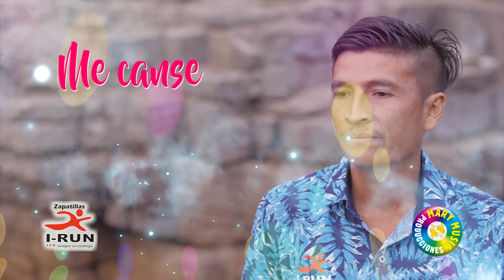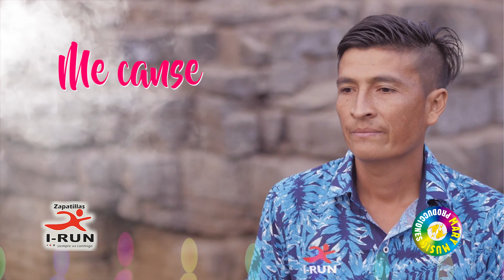AMOR SENSUAL - MONEDA SIN VALOR [VIDEO LYRIC] MARY MUSIC PRODUCCIONES.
AMOR SENSUAL
MONEDA SIN VALOR [VIDEO LYRIC]
PRODUCTORA: MARY MUSIC PRODUCCIONES
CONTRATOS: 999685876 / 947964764